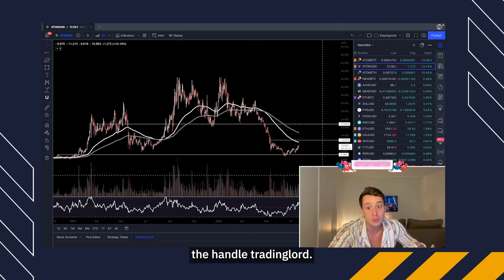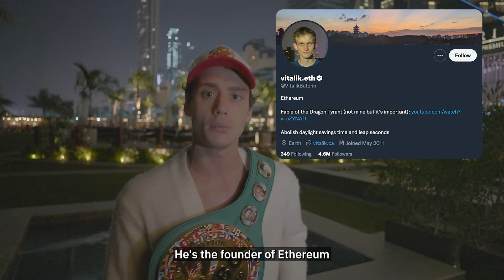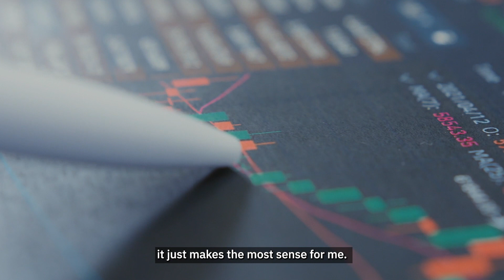The Secret Behind "Shy Boys Get No Candy" (ft. WBC Crypto Champion Trading Lord)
In this episode of Crypto Stories, we sat down with WBC Crypto champion, Trading Lord, as he shares about his life-changing moments in his crypto journey, his Crypto Fight Night highlights, as well as the story behind his signature catchphrase, “Shy boys get no candy”

0:00 Opening
0:21 Introduction
0:40 What’s the story behind “Shy boys get no candy?”
1:40 How was your experience on Crypto Fight Night?
2:11 How did you feel during Crypto Fight Night?
2:52 What would you say to the newcomers of Fight Night?
3:13 How did you get into crypto?
3:53 What was the most life-changing moment in your crypto journey?
4:11 Can you share some of your get-wrecked moments?
4:38 What are some of your top 3 exchanges?
5:04 Can you share with us about the trading competition in collaboration with Bybit?
5:42 What are some resources you would recommend for crypto news?
7:03 Which project excites you the most?
7:35 What’s your take on the FTX collapse?
8:30 Outro